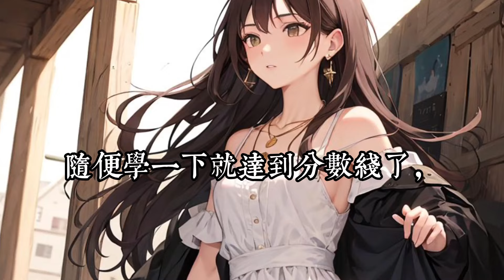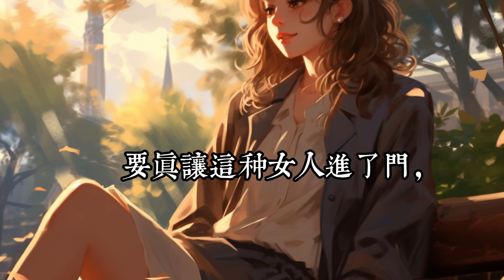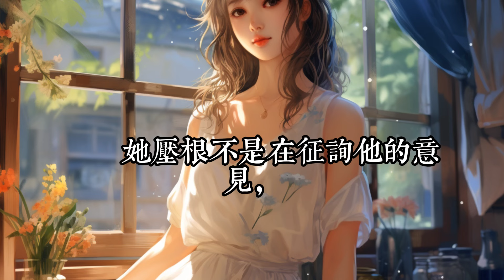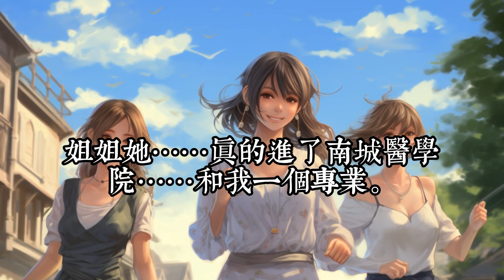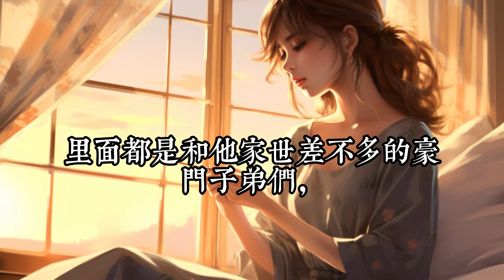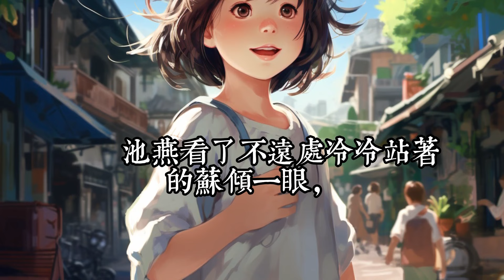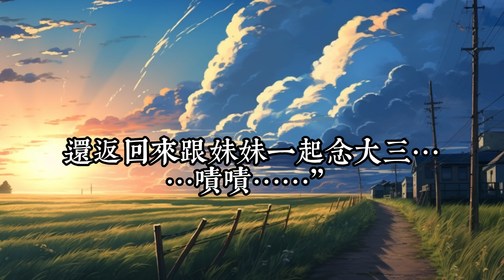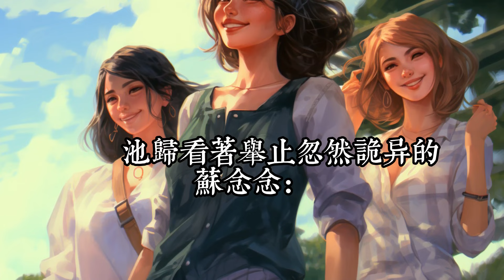《大佬她真不想当团宠啊》1- 55： 听说池家那位从小被养在农村，连高二都没读完的大小姐被领回来了！ 众人幸灾乐祸等着看笑话。